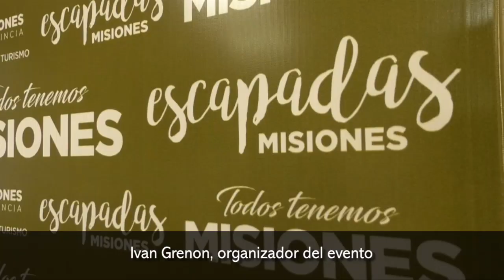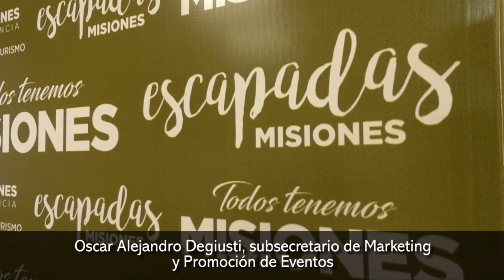Se presentó el Campeonato Argentino de Wakeboard